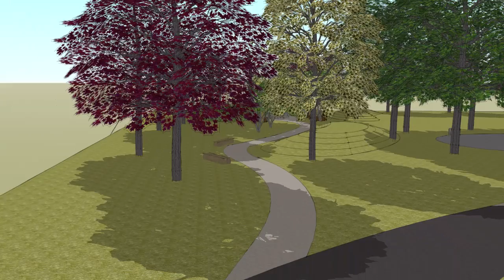Sir Isaac Brock Public School Playground Design